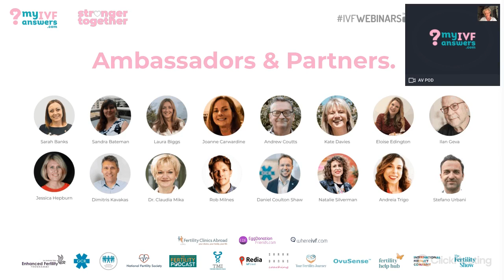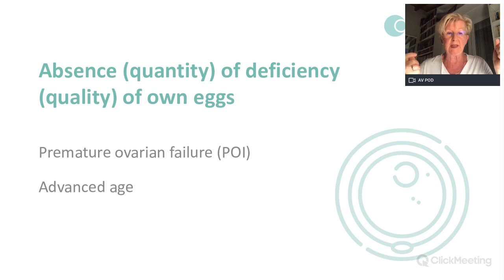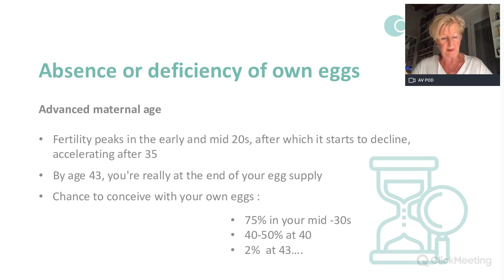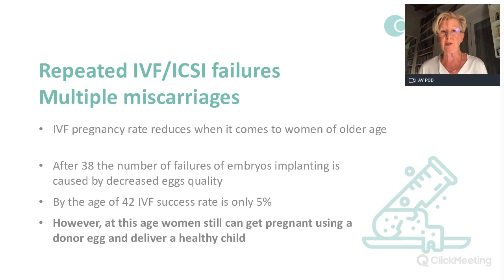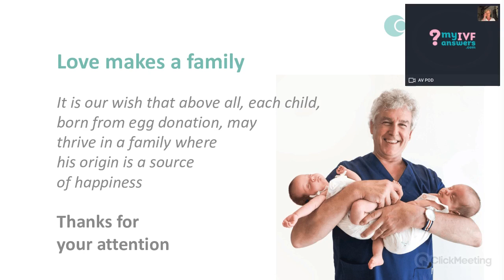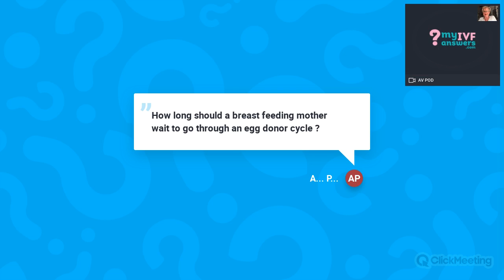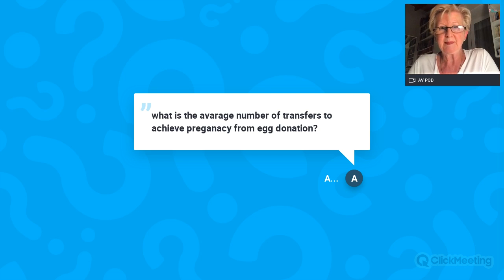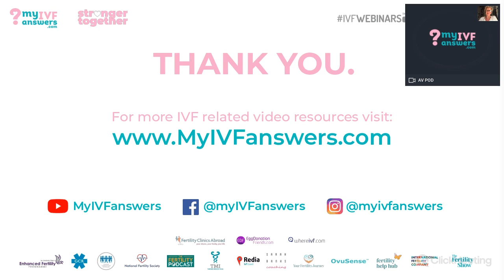Egg donation - when is the time to consider it?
Dr. Greet Lammens from IMER, Spain, talks about when it is the best time to consider egg donation.